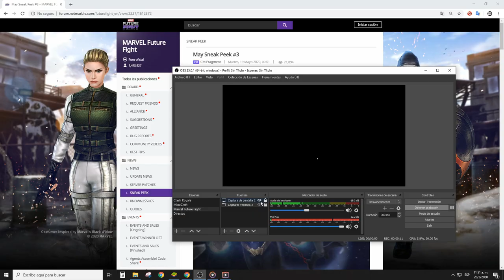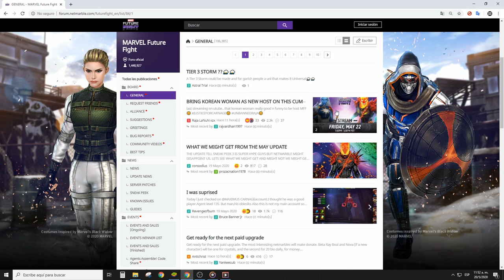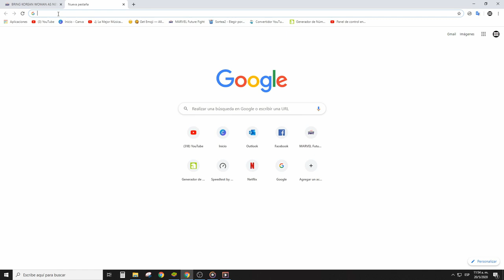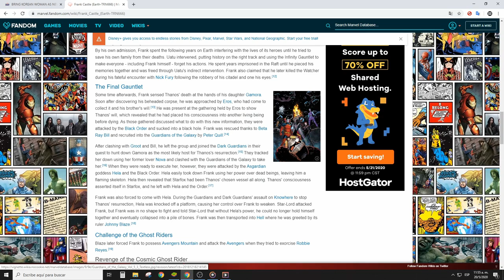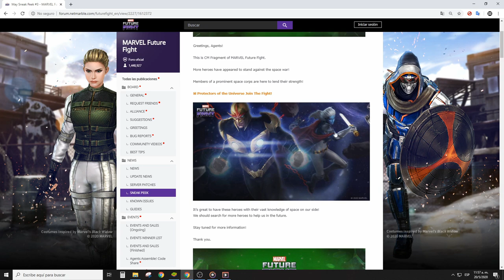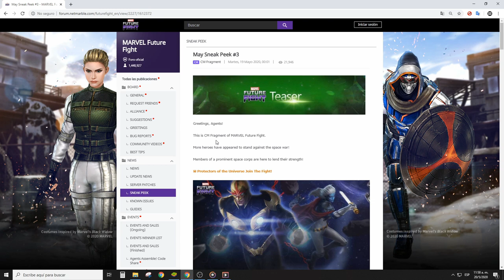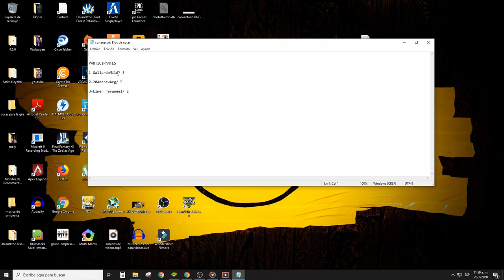Marvel Future Fight: QUE CTP ME SALIO? Y MUCHO MAS SOBRE EL SNEAK PEEK, ES GHOST RIDER O PUNISHER?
No olvides:
✔️ Dar Like
✔️ Comentar